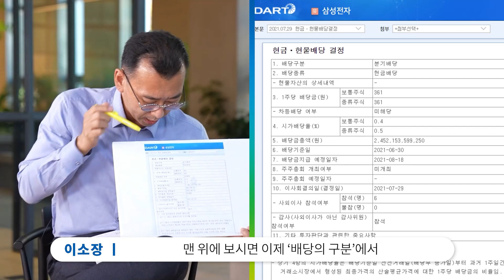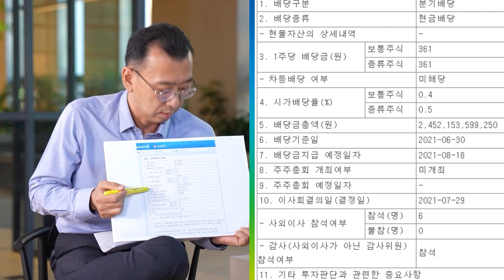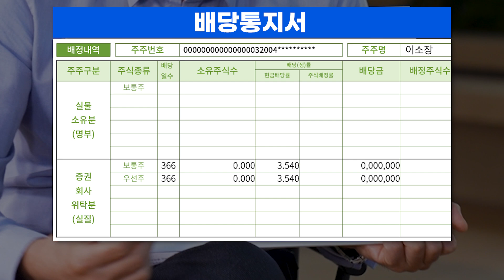주식으로 줄까? 현금으로 줄까?❄️ 찬바람 불 땐 훈훈한 배당 챙겨가세요! [주유소] EP. 57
[주식을 유튜브로 소개합니다]

주식 초보자들 주목!
주식 개념 주유 프로그램 주.유.소

찬바람 불면 생각나는 게 있죠!
비로 바로 배당인데요💰💰💰

오늘은 연말이 가까워질수록 신경 써야 할
배당에 대해 알려드릴게요😉

0:00 인트로
0:24 오늘의 주제: 배당!
0:44 배당금 지급은 어떻게 진행될까?
1:29 배당에 중요한 4가지 용어
1:55 1. 배당의 종류
2:13 2. 배당률 (시가배당, 액면가배당)
6:20 3. 배당성향
7:34 4. 배당락
11:27 마무리